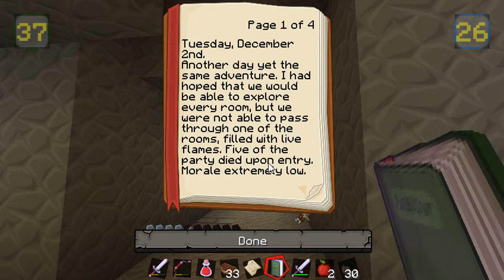Minecraft: Dungeons! V3 Adventure Map (Part 7) [Demons & Angels]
AeonMan and I decided to try out an adventure map. After some research we found Dungeons! V3. It seemed short, interesting and fun... yet the length of it was underestimated and so was the fun factor. It turned out to be a huge amount of fun, especially playing it multiplayer. To find more out about it feel free to check out this video together with the rest of our videos on this map. The link for the Forum Thread can be found below.